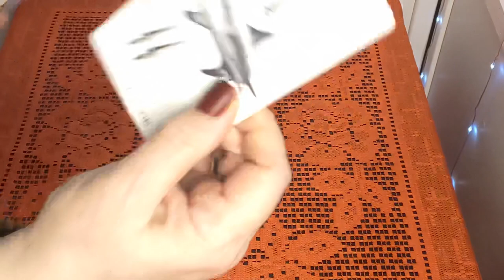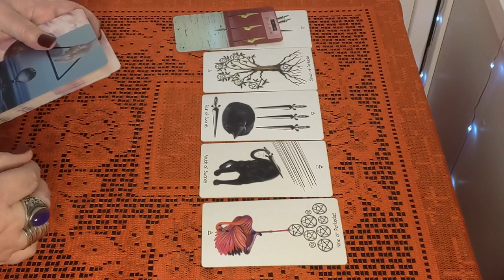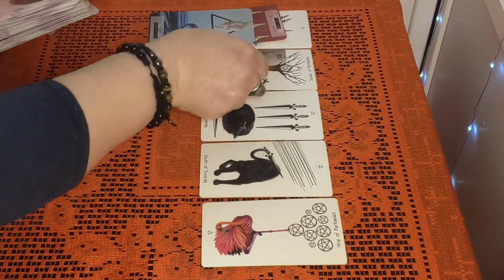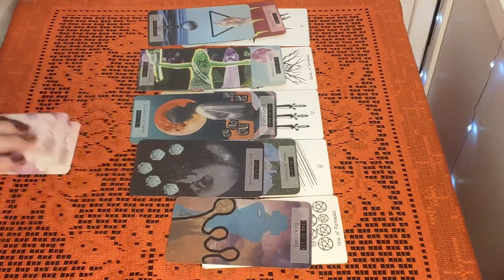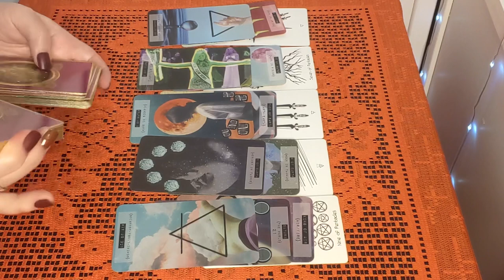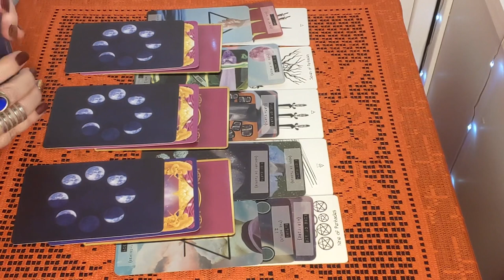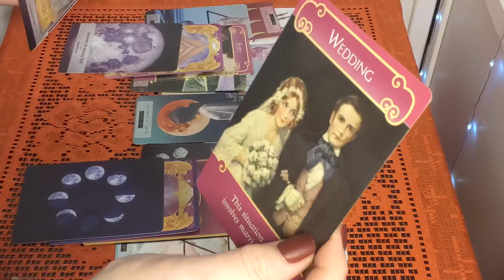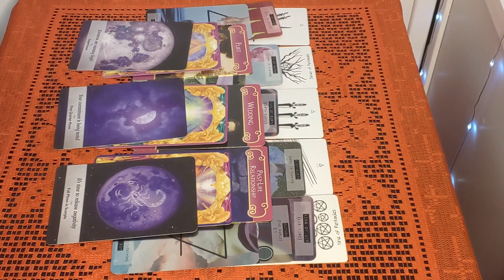Scorpio! Someone Is Going To Reach Out And Be A Great Help To You! Soulmate? February 2021 Reading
Some of the Tarot and Oracle Decks I use in my videos:
8th House Tarot - Sara Calvarese